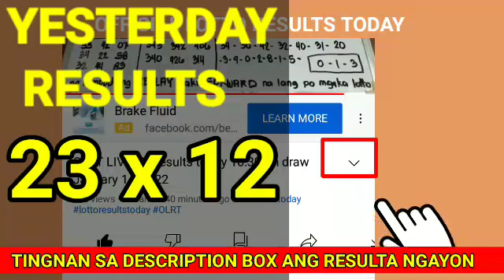Stl Bulacan results today March 19, 2022 3RD DRAW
Stl Bulacan results today March 19, 2022 3RD DRAW pcso lotto stl results today
Games results:
Bulacan

Stl results every 11am, 4pm, and 8pm draw daily